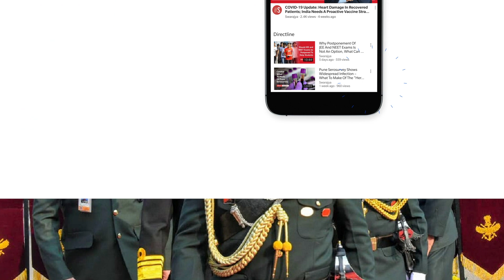As Threat From China Looms, Here's How Indian Army And Air Force Are Preparing For Joint Operations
With little to no movement towards disengagement and de-escalation in eastern Ladakh, where India and China are currently locked it the most serious military standoff in over four decades, the Indian Army has been making arrangements to remain deployed throughout the winter season.

India has brought in over 40,000 additional troops and equipment to Ladakh from other parts of the country. In order to sustain this large deployment of men and machines in this desolate terrain, which has no all-weather road connection with the rest of India, the Indian Army is undertaking a massive logistics operation to stock supplies that it may need.

Apart from a large number of transport aircraft of the Indian Air Force, like the US-built C-17s and C-130Js and the Russin-built IL-76s, India has deployed as many as 6,000 Army trucks to move supplies such as fuel and food to Ladakh.

Fuel, required for all military equipment in Ladakh — from heaters to tanks and, is being moved to Ladakh and stored in underground dumps in the region. Each of these dumps has the capacity to store four lakh litres of fuel. Over the last few years, India has built multiple underground fuel dumps in Ladakh.

The experience that India has gained with winter deployments along the Line of Actual Control with China and the Line of Control with Pakistan (not to forget, the year-round deployments in Siachen) and the SOPs put in place over the years have helped undertake this massive logistical operation.

The army has stocked up high-energy ration, and the jawans have been given special winter clothing and prefabricated tents to survive the winters.